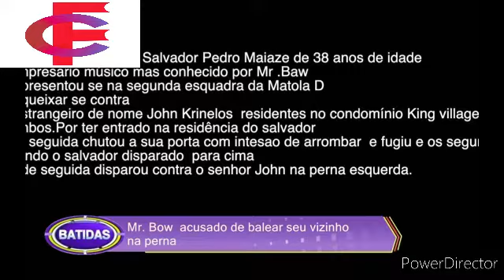MR BOW DORME NAS CELAS POR BALEIAR SEU VIZINHO NA PERNA veja!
Conteúdo relacionado: fred jossias show, fred jossias show 2019, fred jossias show online 2020, fred jossias show dercio, fred jossias show ziqo, fred jossias show joel williams, fred jossias show polemicas de moz, fred jossias show denny og, fred jossias show zico, fred jossias show joe williams,mr bow, mr bow 2020, mr bow 2020 download, mr bow e lizha james, mr bow 2020 mp4, mr bow 2020 vota, mr bow nita tsama na mani mp3, mr bow ft antonio marcos, mr bow filipe nyusi mp3, mr bow nitiketelile mp3 free download,liloca, liloca mp3, liloca e bawito, liloca songs mp3 download, liloca quadradinho mp3 download, liloca 2018 songs, liloca latest songs, liloca moz, liloca meu marido download, liloca nimukumile mp3 downloa